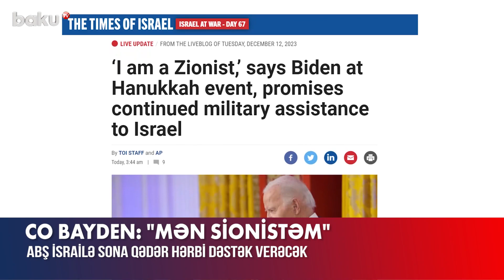Ukraynanı tək buraxan Bayden İsrailə dəstək verəcək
ABŞ Prezidenti Co Bayden yəhudilər xas olan “Hanukkah” bayramını qeyd etmək üçün Ağ Evdə mərasim təşkil edib.
“İşıq festivalı” kimi də tanınan bu tədbirdə çıxış edən Bayden İsrail-Həmas müharibəsindən də söz açıb. Bildirib ki, ABŞ HƏMAS-dan qurtulana qədər İsrailə hərbi dəstəyini davam etdirəcək:
“Biz son dərəcə ehtiyatlı olmalıyıq. Dünyanın ictimai rəyi bir gecədə dəyişə bilər, buna imkan verə bilmərik. HƏMAS-ın hücumundan sonra yəhudi xalqının və İsrailin təhlükəsizliyinə, onun müstəqil yəhudi dövləti kimi mövcud olmaq hüququna Ağ Ev öz sadiqliyini qoruyur. Bir sözlə, bizim tərəf seçimimiz dəyişilməz olaraq qalır. Sionist olmaq üçün yəhudi olmaq lazım deyil, mən də sionistəm. Açığı bunu dilə gətirəndə problem və tənqidlə üzləşdim. Amma bunun öhtəsindən gəldim”.